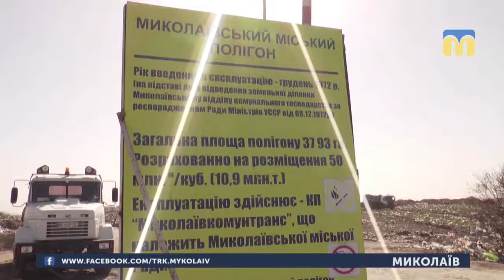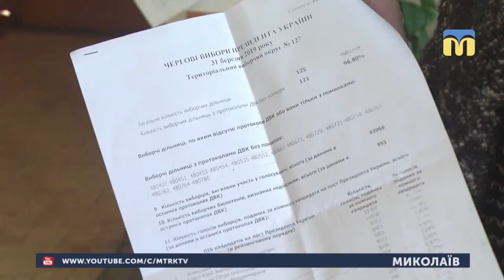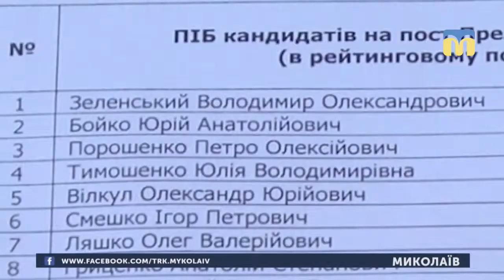02.04.2019. Новини. 17:00